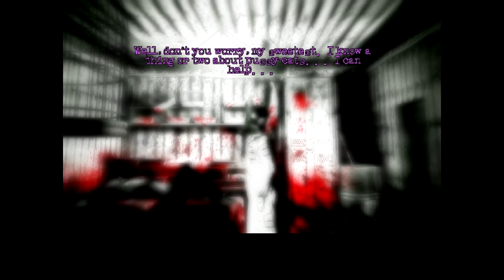The Cat Lady | Eight | Mitzy